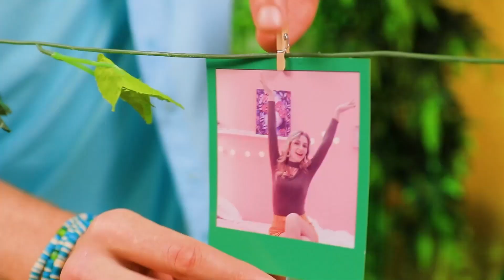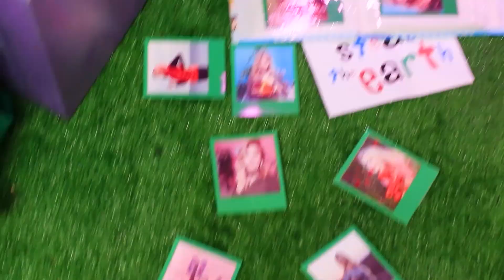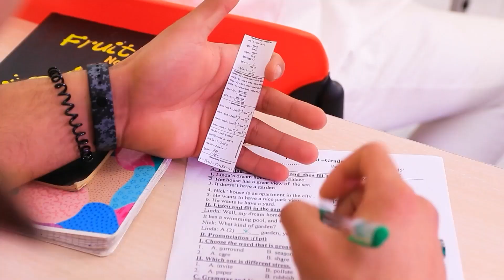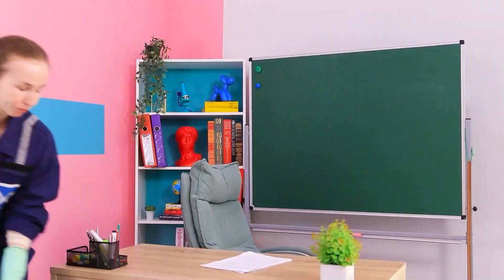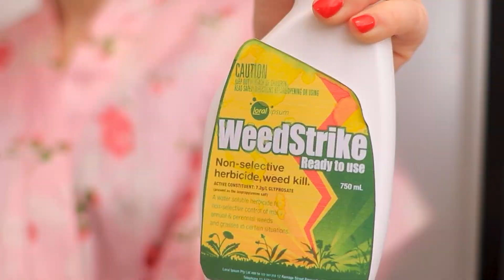विगवैमस में सीक्रेट रूम्स/चार ऐलिमेंट्स विगवैमस बनाते है।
चारो ऐलिमेंट्स के लिए विगवैंस में सीक्रेट रूम्स बनाना अच्छी पसंद है।  आप को कौन सा पसंद है ?